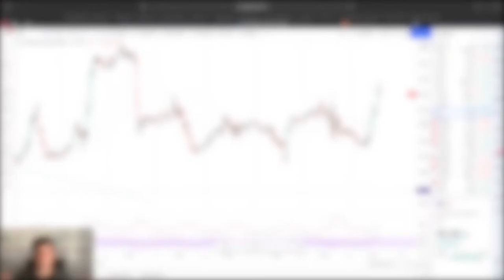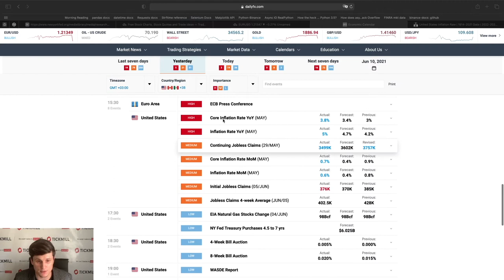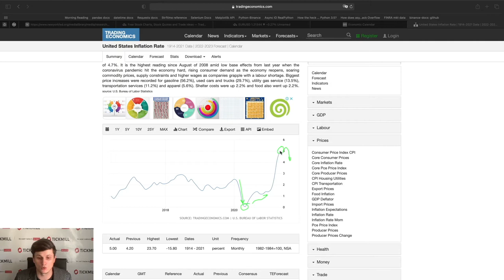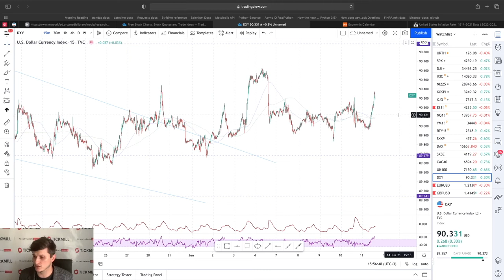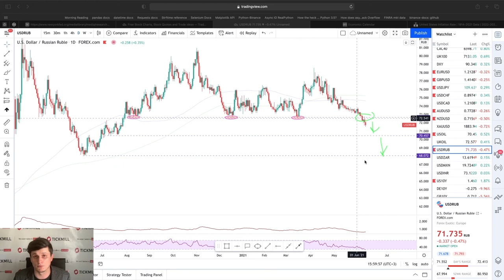💲Валютная Аналитика Tickmill | Две ключевые цели на лето по USDRUB